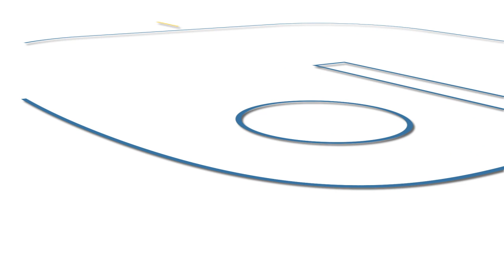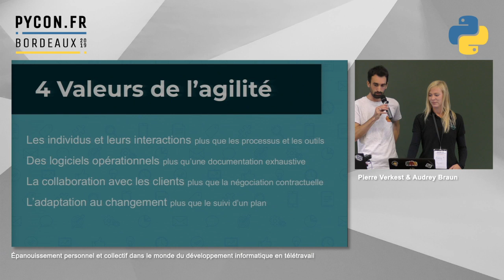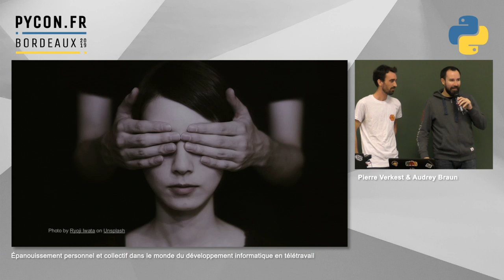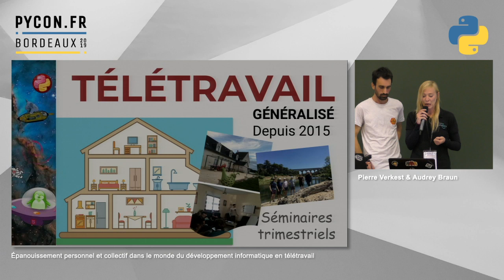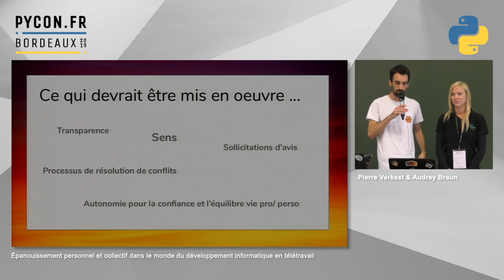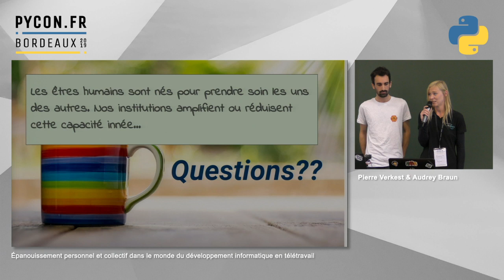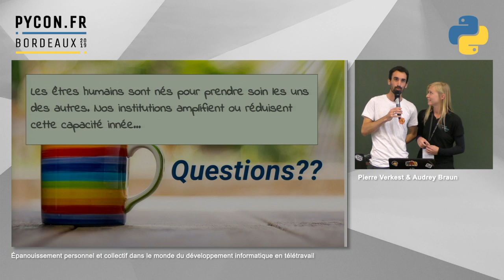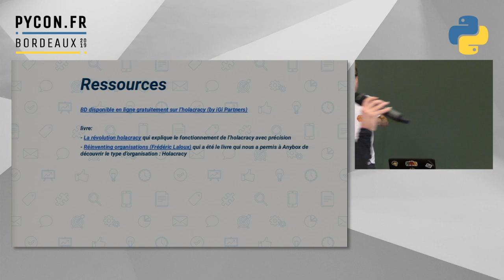PyConFR 2019 - Épanouissement personnel et collectif dans le monde du développement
PyConFR 2019 - Épanouissement personnel et collectif dans le monde du développement - Pierre Verkest & Audrey Braun

Venez découvrir la vie en entreprise chez Anybox, nos difficultés personnelles ou collectives ainsi que les réussites, petite ESN (20 personnes), organisée en télétravail généralisé depuis 2016 et en holacracy depuis 2017, nous revenons sur nos explorations, en passant par l'agilité depuis la gestion des projets clients à la gestion de l'organisation.

C’est avec enthousiasme que nous viendrons mêler nos expériences aux vôtres !